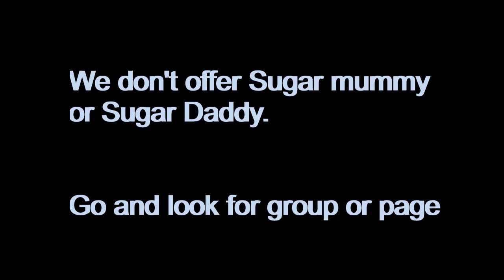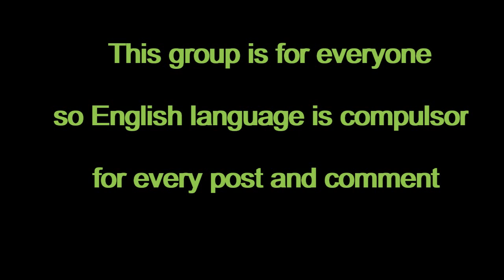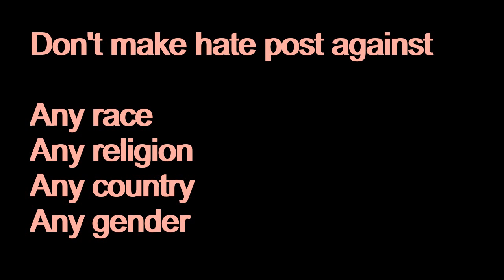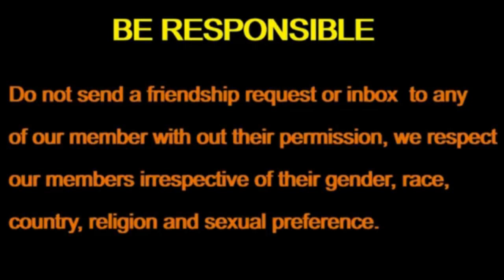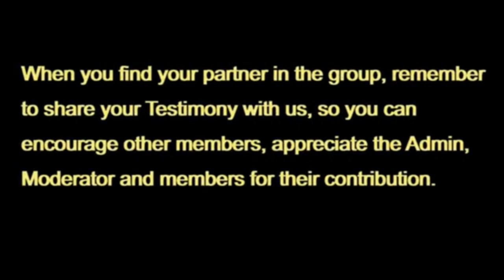A MUST WATCH VIDEO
The purpose of this video is for our facebook Group and Page, it is a must watch for any new member who wish to Join the Group, make sure you watch the Video to the END so you don't miss out on anything, below is the link to the Group